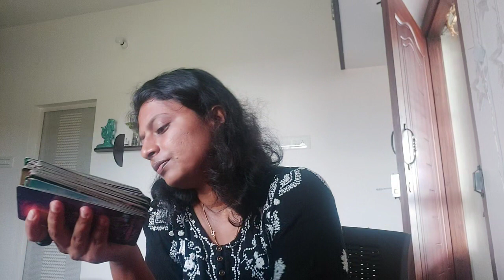Pick a card - (Tamil) Will the person comeback again ? 😒😒🤔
1st Crystal : 3:05
2nd Crystal : 17:39
3rd Crystal : 31:05

Thanks

2022 prediction

2022 prediction